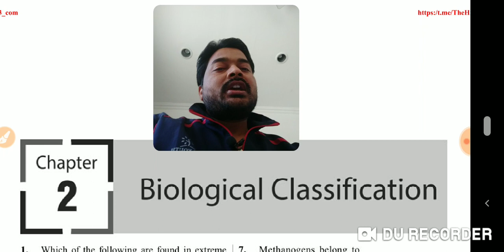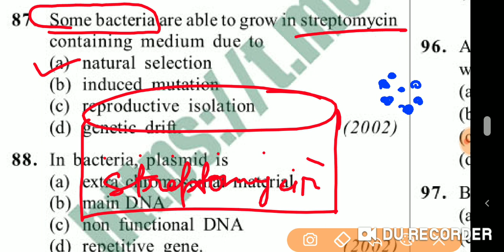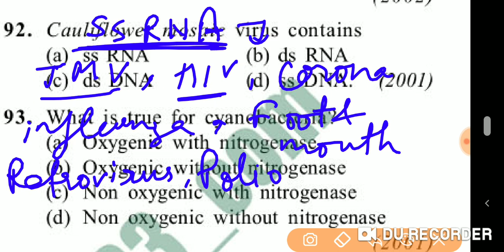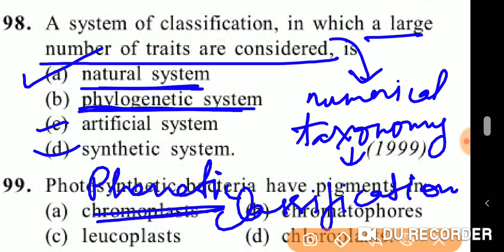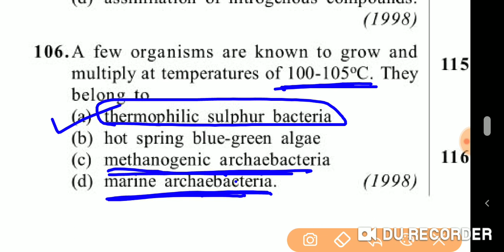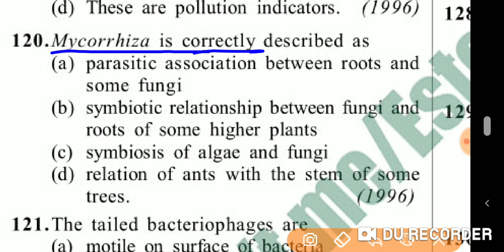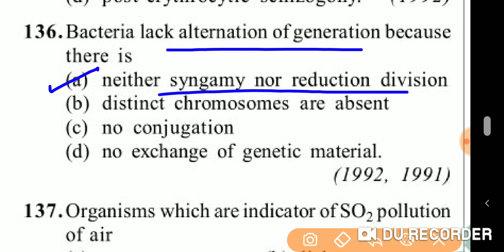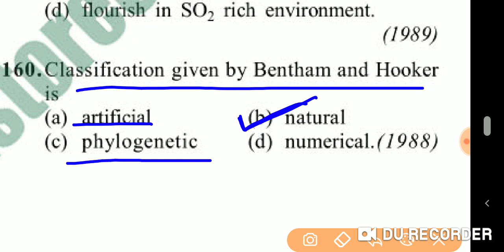Biological classification-NEET previous year questions-4